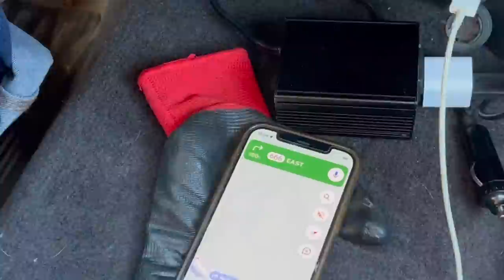Camping in Pennsylvania VLOG: Mushrooming, Hiking, & Chatting on the Drive to New York!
Weekend VLOG! We had such a relaxing time camping out in Cook Forest State Park. Pennsylvania is breathtaking – the trails were so nice and it was wonderful to get to see so many mushrooms in the woods. I can't believe the colors are changing so much, being a Texas girl I have literally never seen anything like it.

We made it to New York now !!! and just got back from dumpster diving - so that video will be up soon. Happy diving xoxo